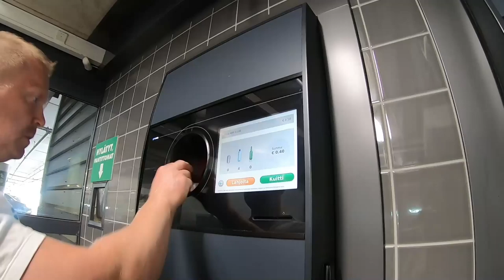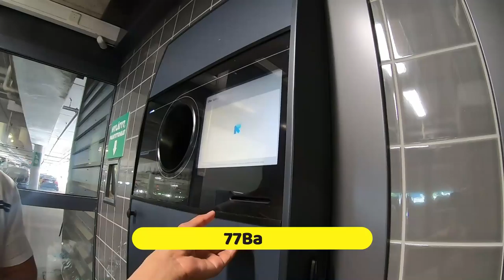กิจกรรมในวันว่างทำอะไรบ้างกับสามีฝรั่ง? สามีอารมณ์ดีพาเมียซิ่ง 😁